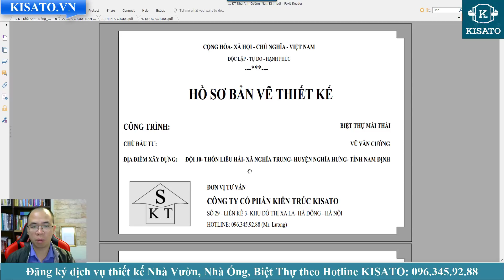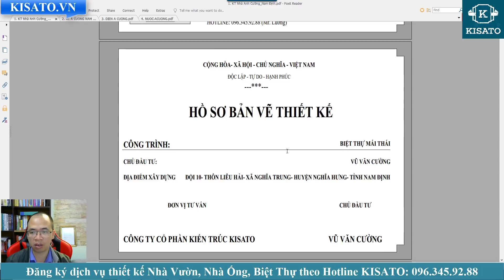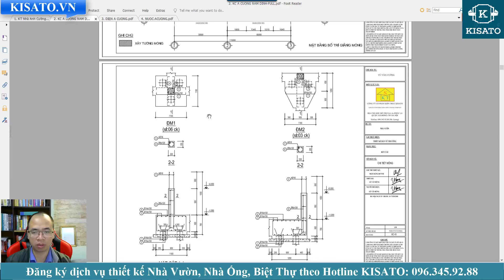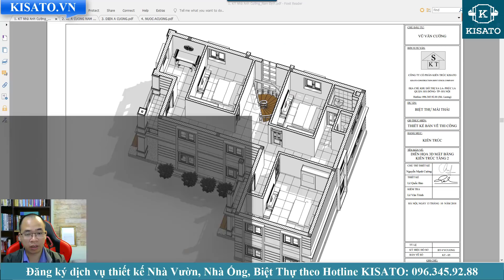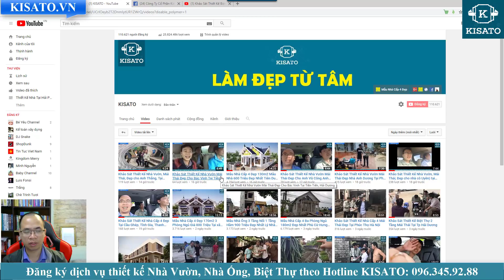Mẫu Biệt Thự 2 Tầng Mái Thái Đẹp Tại Nghĩa Trung Nghĩa Hưng Nam Định